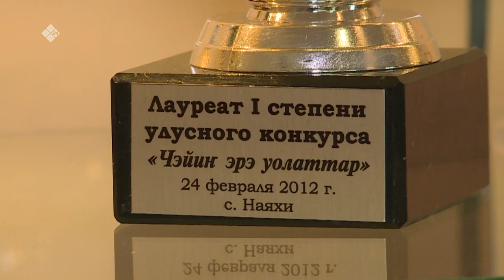«Полярная звезда» (05.12.21)